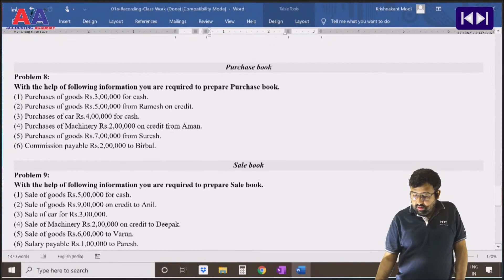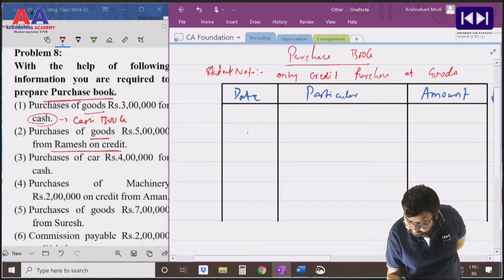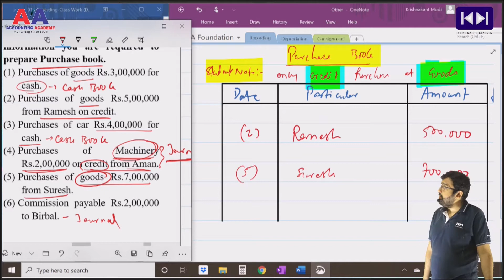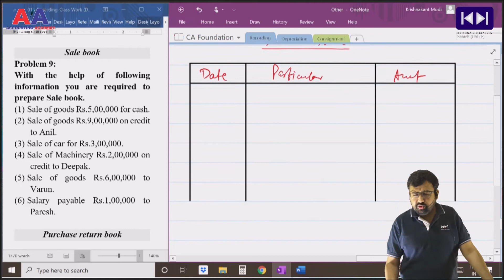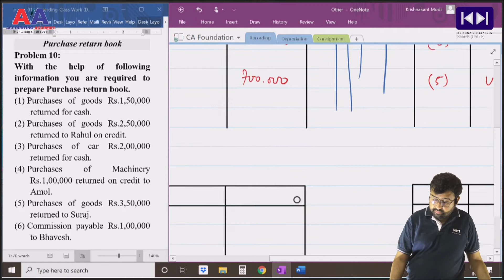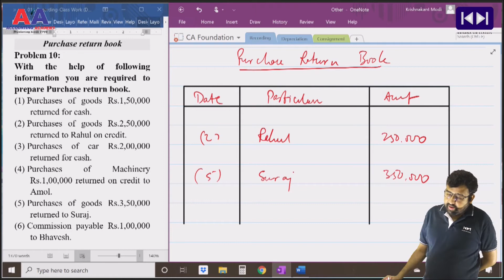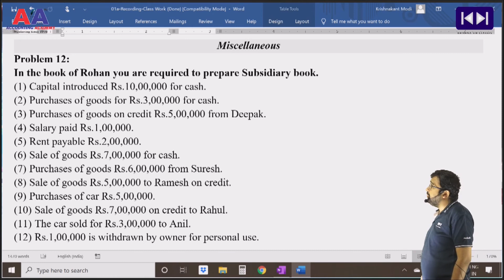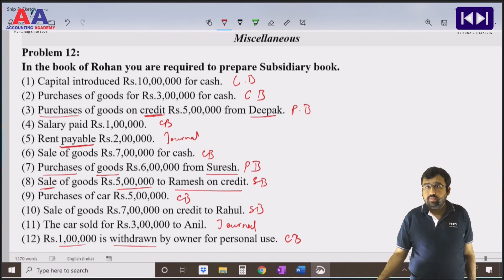L4 Subsidiary Books | Purchase Book | Sale Book | Return Books | Accountancy | Krishnakant Modi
Prof. Krishnakant Modi

For More Details, Doubts and Queries Contact or WhatsApp @ 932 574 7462